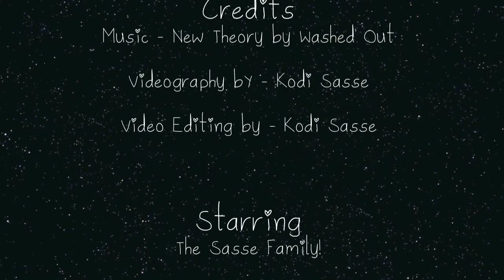Photobooth Challenge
Fun behind the scenes Sasse Family Photobooth